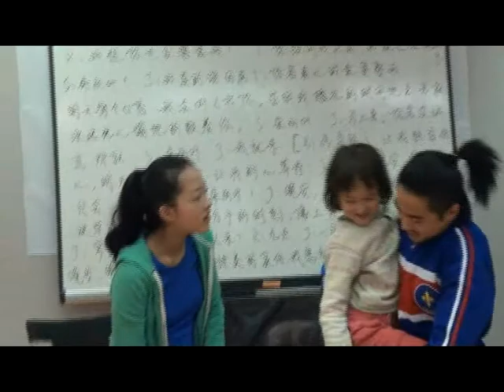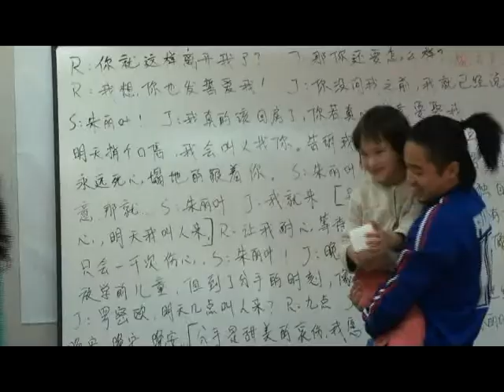我们的2012第三辑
学生课堂即兴表演
出品人： CANADIAN FILM AND TELEVISION INSTITUTE president   XIAOMIN ZHANG
加拿大电影电视学院院长 张晓敏（Demi.ZHANG）